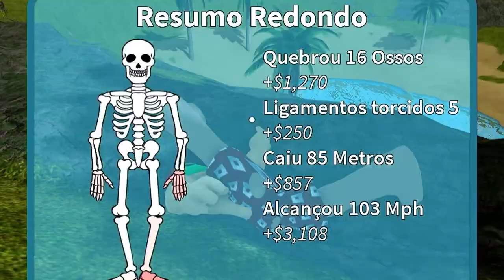O MULTIVERSO do meu PERSONAGEM do GTA 5!! (VISITANDO todos os UNIVERSOS!!)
NESSE VÍDEO EU VISITEI VÁRIOS UNIVERSOS PARALELOS DO MEU ALIEN VERDE DO GTA V ONLINE!!
ROBLOX
FORTNITE
ROCKET LEAGUE
GTA 5 PS4 E PS5

PLACA DE CAPTURA 4K
GRAVADO NO PS5